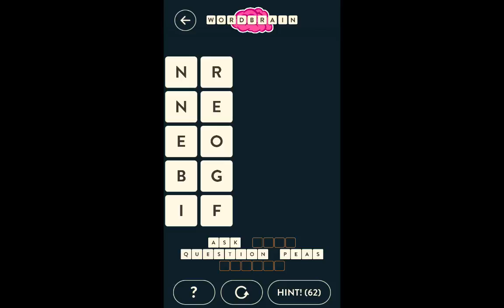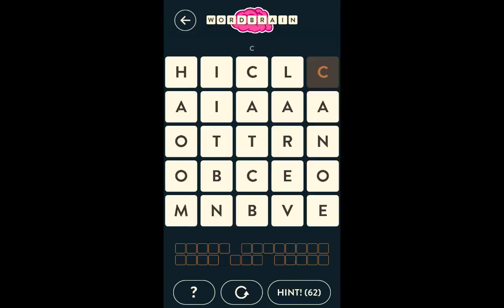Pig Pack - Wordbrain Solution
All of the solutions for the Pig pack in the popular iOS game, Wordbrain.